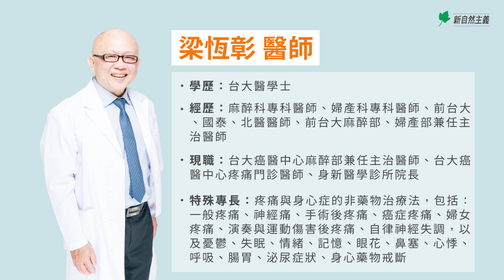當自律神經失調，全身會有什麼狀況？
多數的自律神經失調表現為交感神經過度興奮，黏液分泌會減少因此口乾舌燥眼睛乾澀，黏膜發炎所以會有鼻塞胃發炎的情形，而汗腺過度分泌時會有手汗腳汗過多，如果血管腫脹發炎會有眼睛頭部感覺腫脹不適也容易有心血管疾病。

表現在消化系統的症狀以胃食道逆流為主，在泌尿系統則常見頻尿與夜尿。

在腦神經的表現則是失眠、倦怠、憂鬱、焦慮、恐慌或失控，嚴重的會有輕生的意念或企圖。

在肢體上的表現為多發性的慢性痛，也就是身體從上到下有各種不同程度的痛點，其中胸悶心悸常令患者不斷做各種檢查卻找不到明確的病灶。

由於自律神經失調是機能失調併發症狀，因此往往檢查結果沒有什麼疾病。